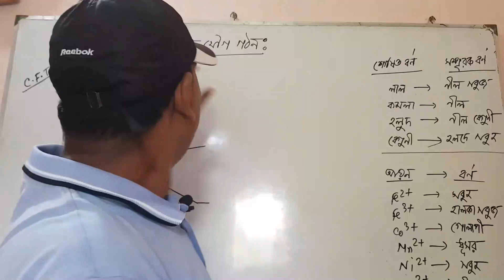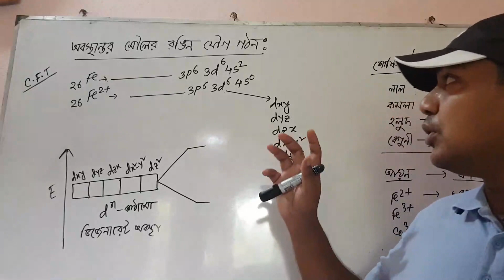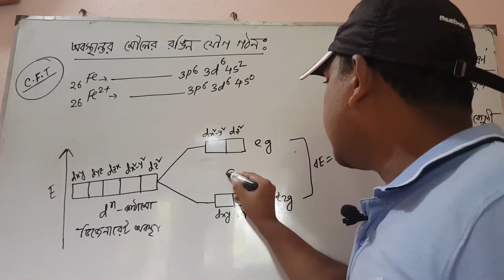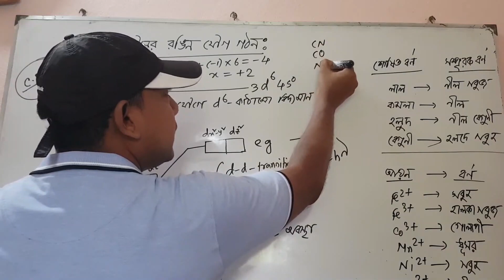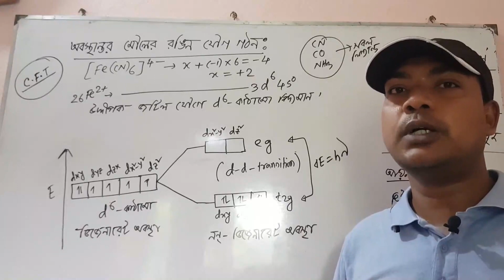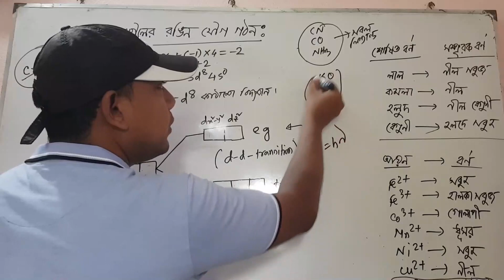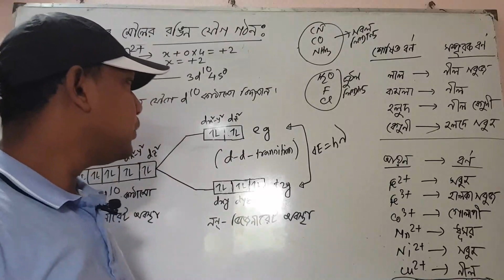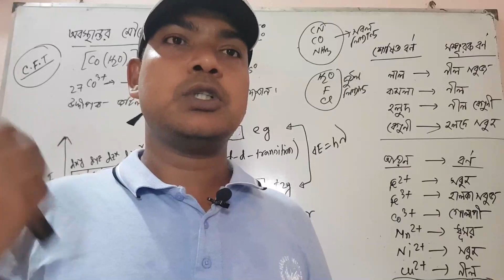রঙিন যৌগ গঠন (Colorful Compound)